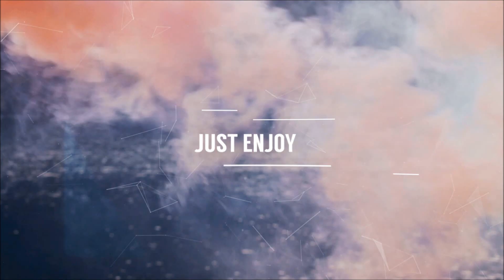Techno 2017 Best HANDS UP & Dance Music Mix | Party Remix #6 ★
► Tracklist:
#1 Manila - Fade Away (Zooland Bootleg Mix)
#2 Ryos feat. Karra - Where We Are (Ti-Mo Bootleg Mix)
#3 Bon Jovi - It's My Life (Reeve & Silverio Classic Bootleg)
#4 Hands Up Freaks - Waiting For Your Love (Crazy Mind Remix)
#5 Rave Ryders - Kingz Of The Oldskool (Handz Upperz Remix)
#6 The Alex Cortez Project ft. CVB - Let's Get Started (Dan Winter Remix)
#7 Macklemore - And We Danced (BB-Project Bootleg Mix)
#8 Sunshine State - Tonight (Hard3eat Remix)
#9 Motorola Razr V3 - Waves (Konstruktor & JacQ DJ Tool)
#10 Sean Tyas Ft. Cindy Zanotta - Start Over (Konstruktor & JacQ Bootleg)

© Picture: Amber Heard